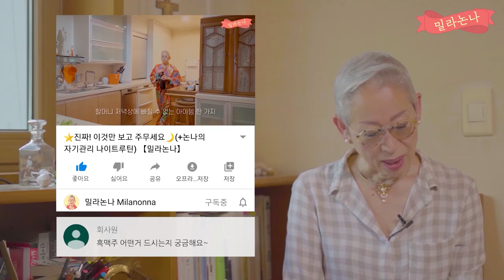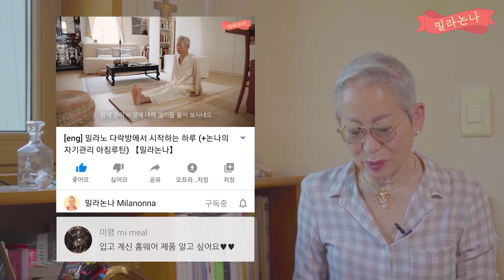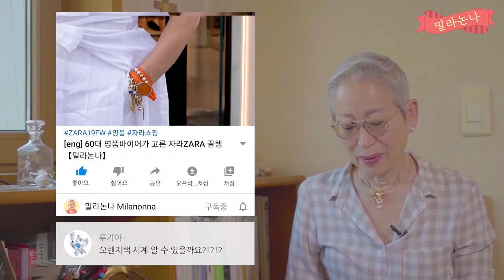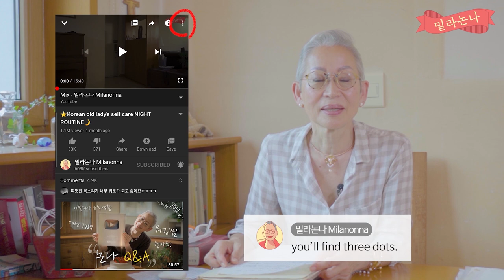[eng] "할아버지는 어디 계세요?" 질문에 답해드려요~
챠오 아미치~
오늘은 할머니가 아미치가 좋아하실 내용을 들고 왔어요.

매번 영상에 댓글 많이들 남겨주시잖아요?
그 댓글 중에 질문이 정말 많더라고요.
질문에 하나하나 답해드리고 싶은 마음이 굴뚝같았지만
할머니가 모든 댓글에 답해드릴 수가 없어서 늘 마음이 쓰였답니다.
그래서 이번 기회에 우리 아미치가 그간 궁금해하셨던 것들 모은다고 모아 답을 드렸는데 궁금하셨던 것들이 풀리셨으면 좋겠어요 :)

또 종종 길에서 뵙는 어르신들 중에서 유튜브에서 밀라논나를 우연히 봤는데 그 이후에 도통 찾기 어렵다고 말씀하시는 분들이 계셨어요.
유튜브 이용이 익숙치 않은 분들을 위해 어떻게 밀라논나 채널로 놀러오실 수 있는지 안내도 넣었으니 혹시나 우리 아미치의 어머니께서 궁금해 하시면 이번 영상을 추천해드리면 되겠네요!

또 해외에 계신 한국어를 모르는 분들은 어떻게 영어자막을 보실 수 있는지 물으시는 분들을 위해서 영어로 간단히 설명을 넣었어요. 부족한 영어 실력이지만 도움이 되셨길 바랍니다.

앞으로도 댓글로 질문 많이 많이 해주시면 제가 또 이런 기회 만들어서 이야기 나누는 시간 자주 갖도록 노력할게요~

그럼 우리 아미치들 다음에 또만나요~
챠오아미치~!!

Ciao Amici~
Today, I brought something that you would like.

You leave a lot of comments on the video, right?
There were a lot of questions in the comments.
I wanted to answer your questions one by one.
I couldn't answer all the comments, so I always felt sorry for you.
So, I've gathered and answered  what you have been curious about, and I hope you could solved the questions you've been curious about :)

Also, some of the elderly people I see on the street said that it's hard to find Milanonna after watching it on YouTube.
For those of you who are not familiar with YouTube, I’ve also put in a guide on how to come to my channel , so if your mother is curious about it, you can recommend this video!

Also, for those who don't know Korean, I put a brief explanation in English for those who are asking how to find English subtitles. I hope it was helpful even though my English was not good enough.

Please ask me a lot of questions in the comments, I'll try to have more opportunities like this and talk more often.

Ciao Amici~